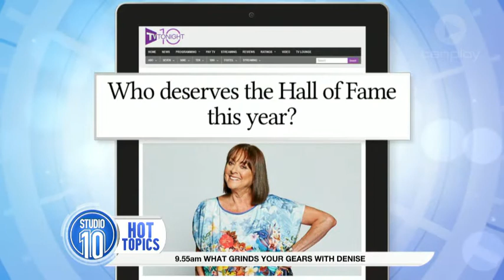MakeThisHappen: Induct Denise Drysdale To The Logies Hall Of Fame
Who deserves to be added to the Logies Hall of Fame this year? Denise Drysdale! MakeThisHappen — Get behind the hashtag.